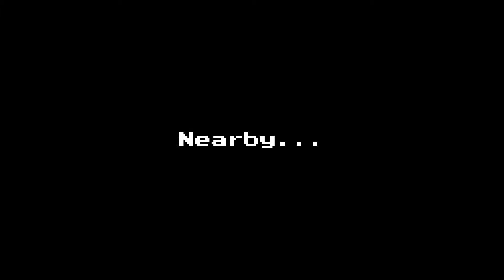Let's Play Hack 'N' Slash by Double Fine - 1 "Doctor Venture" on Steam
Part 1 of the 'One Week’ Hack ’N' Slash let's play. In this episode we'll match up with our sprite, break off a sword, and start causing problems for the wizard of this land!

About Hack ’N’ Slash

Hack ‘n’ Slash is a puzzle action game about hacking -- reprogram object properties, hijack global variables, hack creature behavior, and even rewrite the game’s code. The only way to win is not to play...by the rules!

The wizard has mandated that everyone confine themselves to the village, the castle armory has started to forge weapons so powerful that no one but guards are allowed to carry them, and anyone who attempts to find a sprite and demonstrate their bravery would face certain death. The new laws are for your own protection, but you don’t buy it. You’ll show everyone what “brave” means and, if you’re clever, maybe uncover the secret reasons why everything’s gone sideways.

~ Sometimes we livestream!